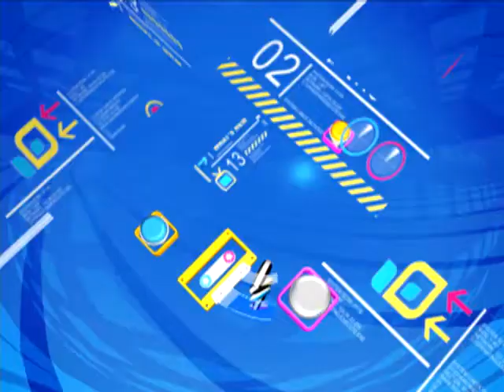2012年4月13日PeoPo公民新聞報